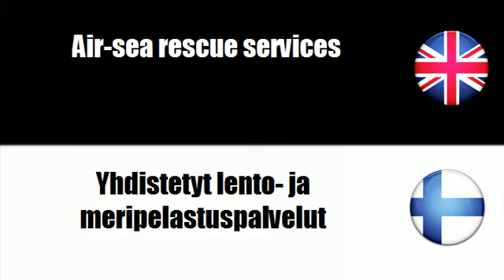FROM ENGLISH TO FINNISH = Aerial and related services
frenchwithvincent FROM ENGLISH TO FINNISH = Aerial and related services